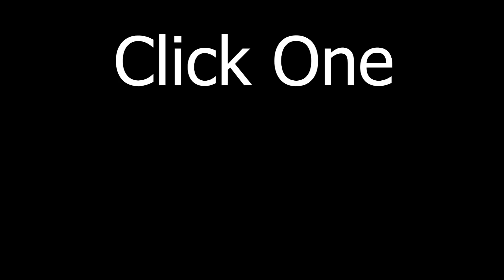The Lynel King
Zelda embarks on a journey to collect all VHS copies of The Lion King.